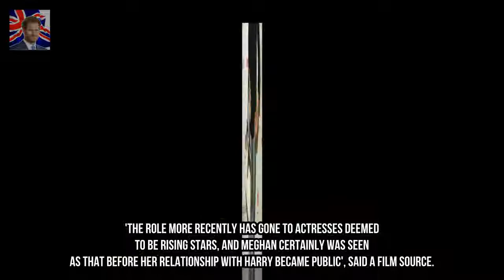Meghan Markle was shortlisted to play next Bond girl but royal romance ruled her o Kingdom Showbiz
Meghan Markle was reportedly lined up to play Daniel Craigs next Bond girl in the upcoming Bond 25 film. Prince Harrys now-fiancé is said to have been shortlisted for the coveted role last year after she caught the eye of producers while playing Rachel Zane in Suits.
Ex EastEnders star Brooke Kinsella pays tribute to late half brother on her wedding Kingdom Showbiz: